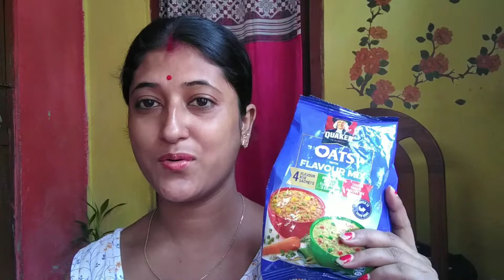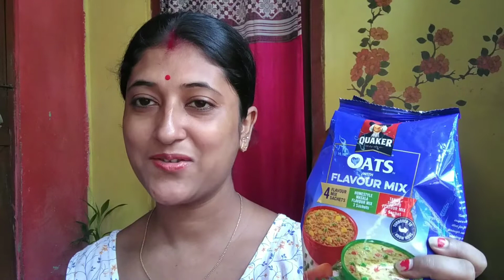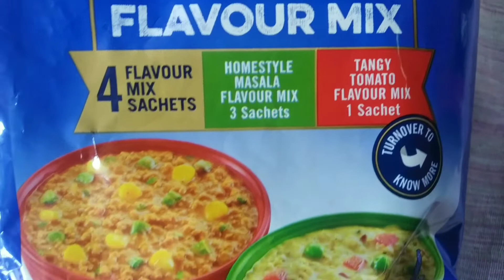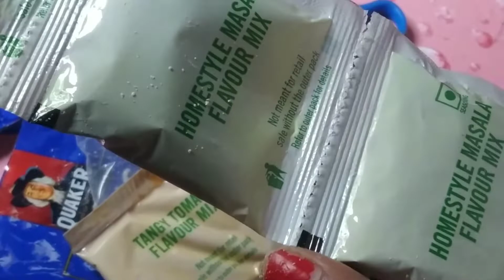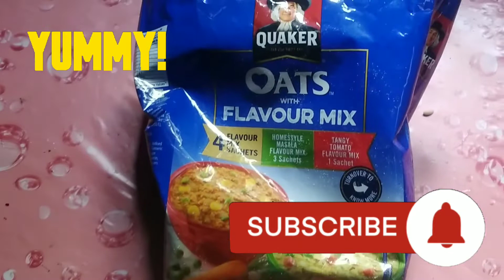Breakfast☕🍞 ৰ বাবে অতি সহজে বনাব পাৰি// Tasty Oats flavour mix recipe // কম সময়তে বনাব পাৰি